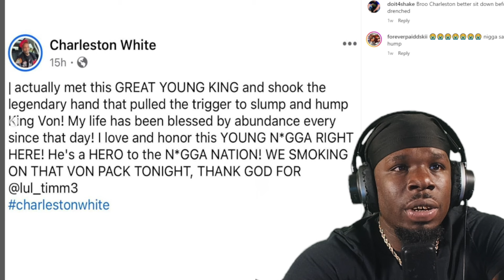Lil Reese Found Out What Charleston White Said About King Von And His Sister! & Picture With Lul Tim